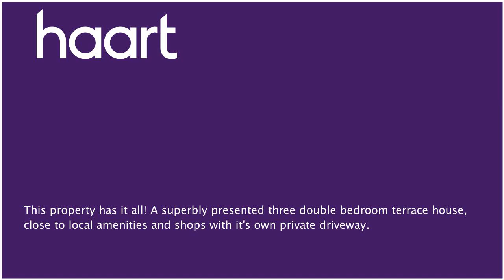Mid Terraced House for sale in Plymouth, with 3 Bedrooms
or contact Plymouth on 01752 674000

This property has it all. A superbly presented three double bedroom terrace house, close to local amenities and shops with it's own private driveway. The property is very well decorated throughout and has undergone improvements over the years with 27ft. lounge/diner, kitchen/breakfast room, downstairs bathroom with walk in shower. To the first floor are three double bedrooms and separate WC. Other benefits include double glazing and gas heating to radiators throughout.

Entrance Hall

UPVC entrance door, stairs to first floor, opening to kitchen and doors to:

Lounge/Diner 27'10" x 10'10" (8.48m x 3.30m)

UPVC windows to front and rear, original feature open fire with wood surround, two radiators and TV point

Kitchen/Breakfast Room 11'9" x 9'7"

(3.58m x 2.92m) Double glazed window to side, breakfast bar, stainless steel sink with mixer tap, double electric oven, four ring gas hob, extractor hood, radiator, part tiled walls and opening to:

Utility Area

UPVC door to garden, UPVC window to side, plumbing for washing machine and tiled floor

Bathroom

Panel bath, separate shower cubicle with electric shower over, corner hand wash basin with splashback tiling, wall of glass blocks giving light and part tiled walls

Split Level First Floor Landing

Loft access and doors to:

WC

Double glazed window to rear, vanity hand wash basin and low level WC

Double glazed window to side and radiator

Dual aspect double glazed windows to rear and side, radiator

UPVC window to rear and radiator

Rear Garden

Decked for easy maintenance and outside tap